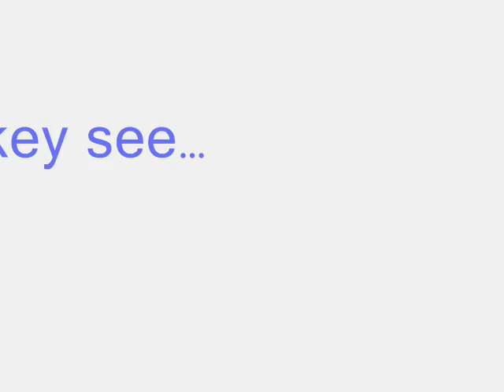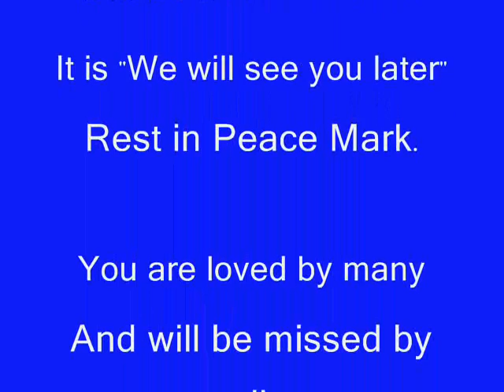mark oliver Stevens.wmv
In loving memory of Mark-All-Over Stevens.
We love you Koko and we'll never forget you.